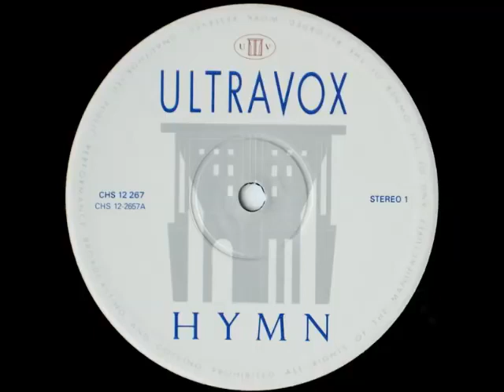Ultravox - Hymn (US 12" Mix) (Subtítulos Español)